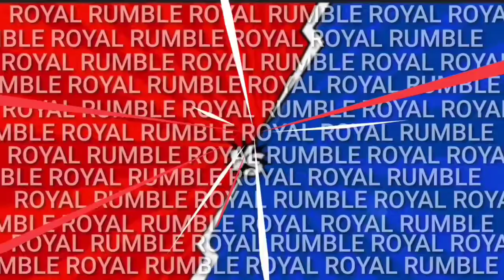WWE ROYAL RUMBLE MATCH CARD BACKGROUND GRAPHICS HD